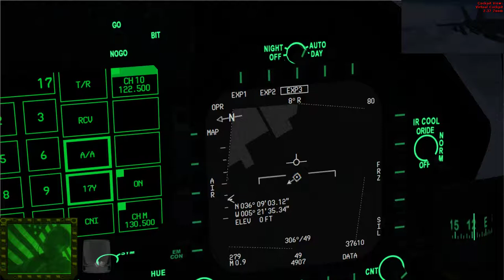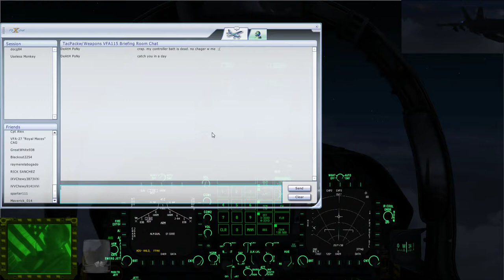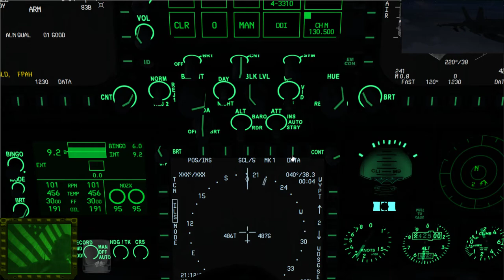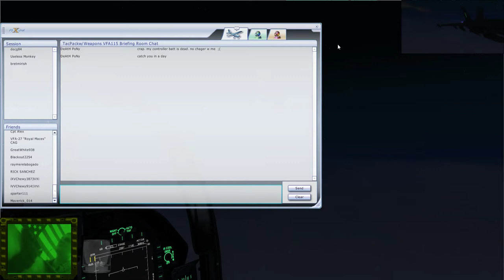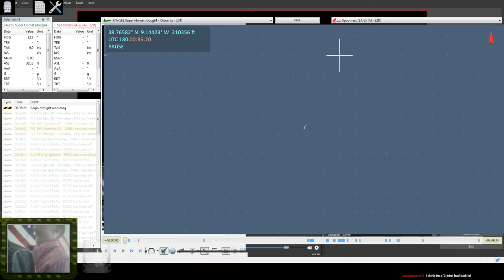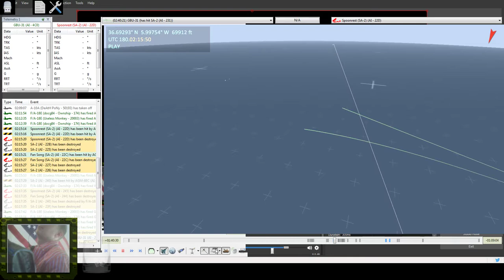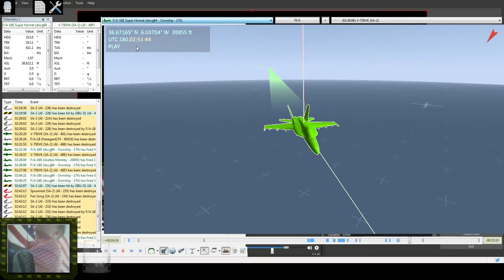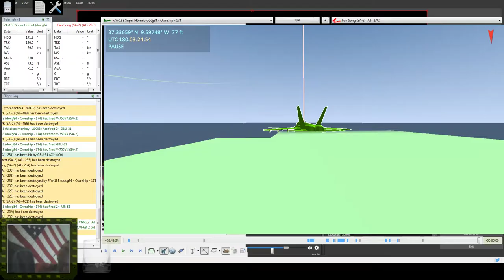6-28-18 Superbug Gibraltar Strike IMC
We perform a strike on Gibraltar and end up losing an allied A10A.